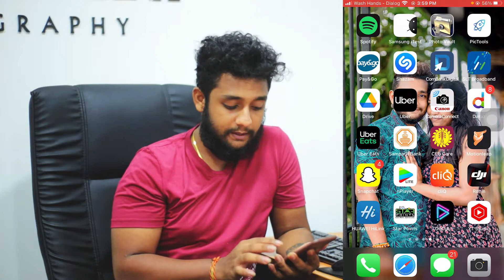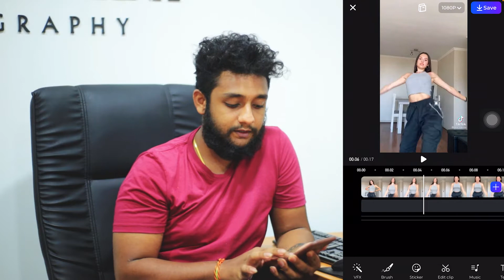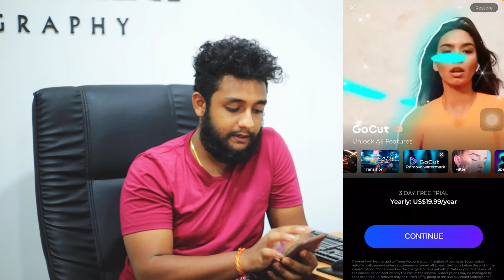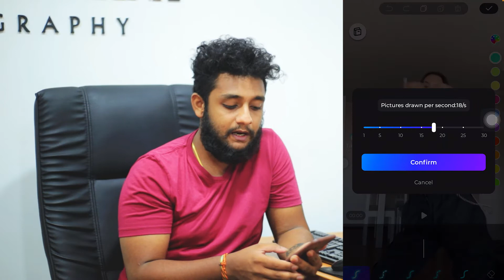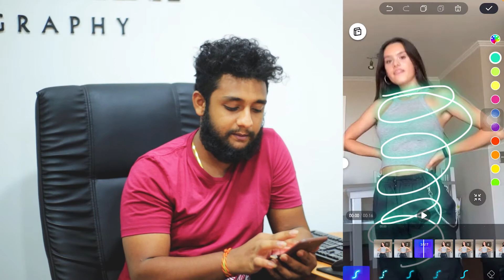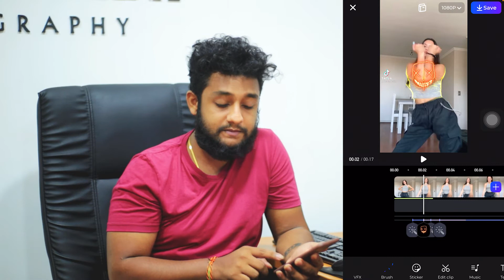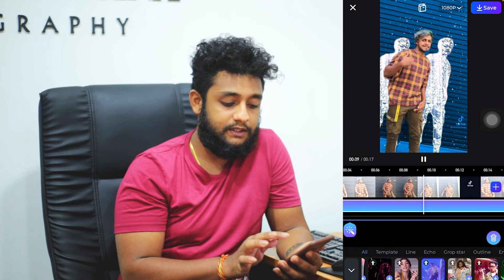Glowing Outline Scribble Effect video |in Sinhala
in this video i will show you how to create awesome cinematic Glowing Outline Scribble Effect in Gocut so wath video till end to understand better and to make better .